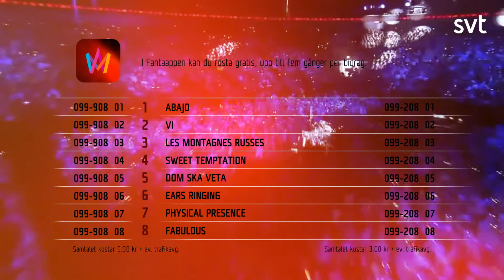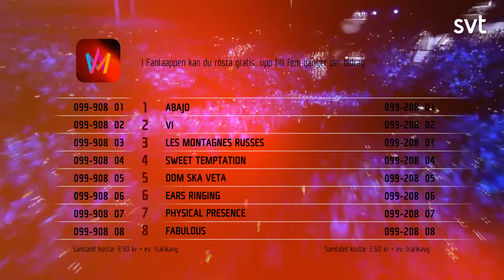Deltävling 2 - Recap | Fantasifestivalen 37